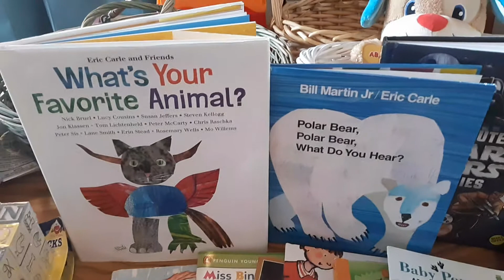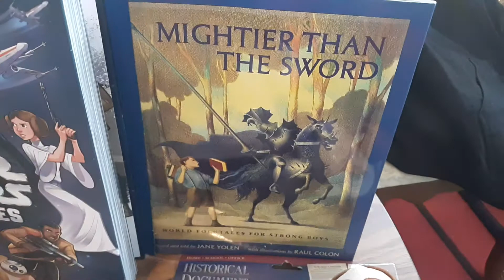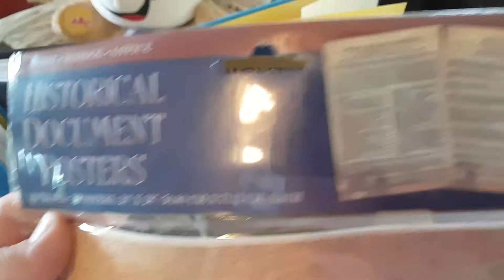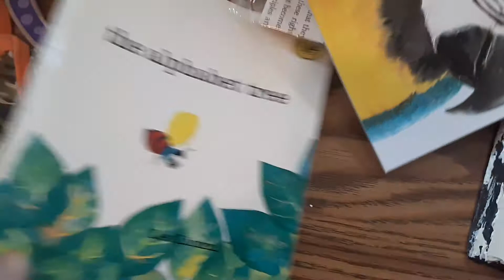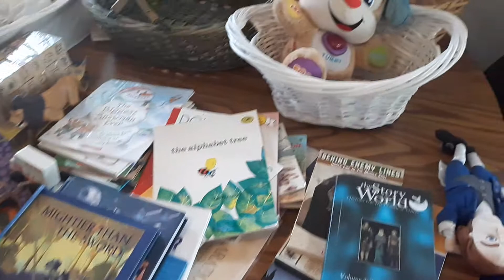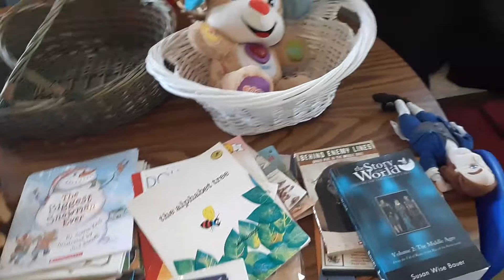Yard Sale Finds for My Home Daycare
Shopping at yard sales, thrift stores, and flea markets is a great way to support your local community, as well as saving a lot of money on much needed items for your home, classroom, or daycare.